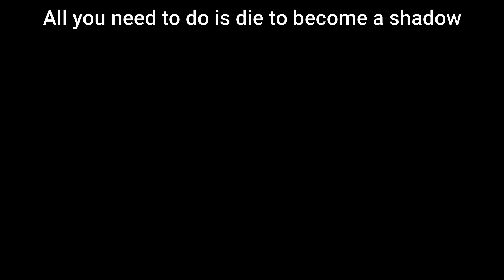Become a Shadow - Fortnite